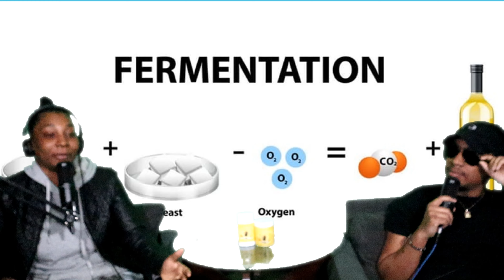Prisoner of Corruption | Degrees Couch Chronicles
Prisoner of Corruption | Degrees Couch Chronicles  Episode 207

Hey DCC Podheads! Welcome to this week's episode to all the newcomers and loyal listeners. Today's topics are as follows.
- Would you skip or fast forward your day with no memory of the day?
- Kids speaking up/ abusing their parents.
- Is there a good way to end any relationship?
- Coachella 2024
- Drake vs Everybody
New music - Drake - Push Ups *Leak*

Follow @degreescouchchronicles on all podcast platforms. Tune into our social for all updates.
Glow Nude @Glow.nude on IG Click the link here for fitness by Phoenix fit workouts, meals, and more

Degrees CouchChronicles - Two siblings chillin and exchanging ideas bout what’s going on in the world in the midst of the coronavirus.

Phoenixfit @Patrice.hofficial
Glow Nude @Glow.Nude
Shot by Degrees Couch Chronicles
@DegreesCouchChronicles on IG